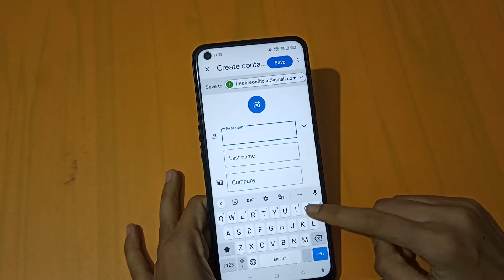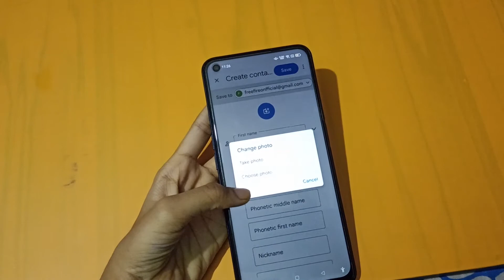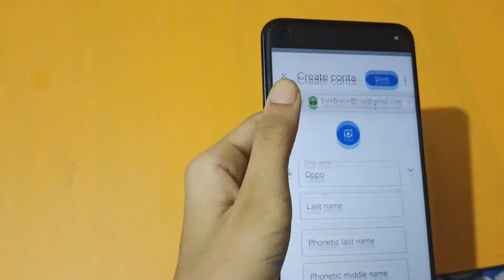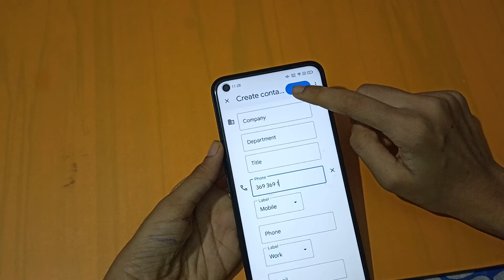How to save contact number in oppo A74 | contact number save kaise kare – [Hindi]